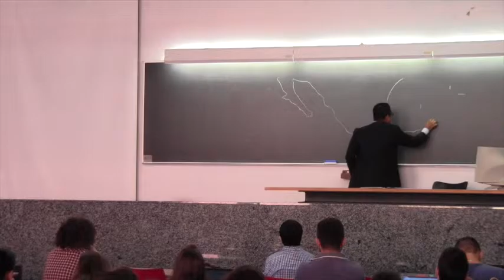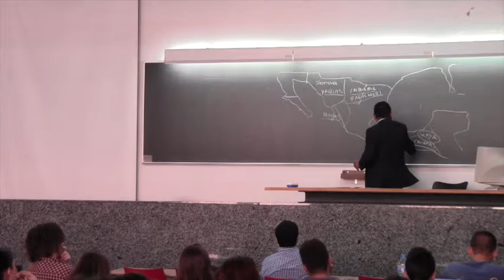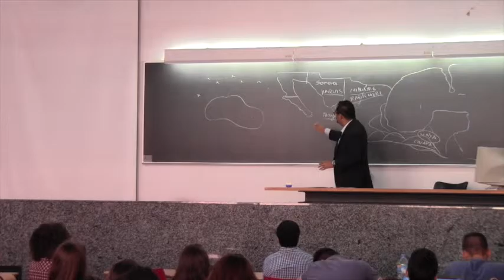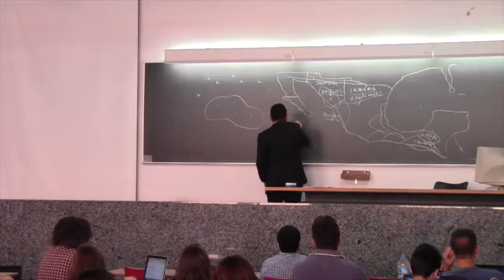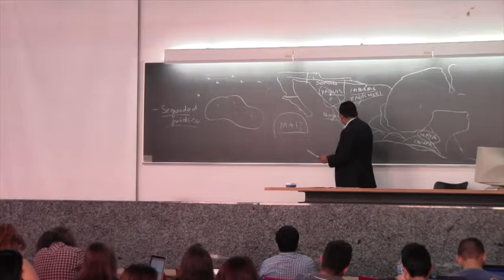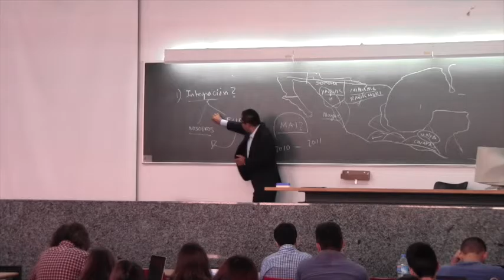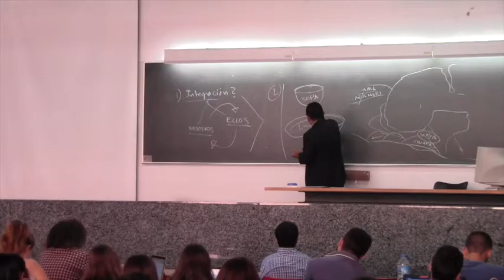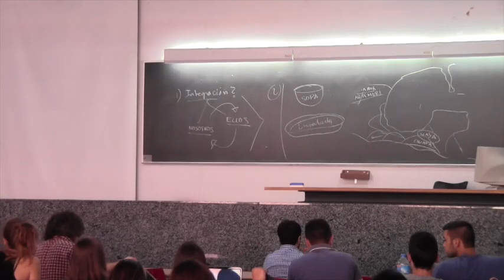Roberto Lara - Diversidad cultural y derechos humanos en México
Autor: Roberto Lara; (presentador) Javier de Lucas
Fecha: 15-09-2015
Producción: Instituto Universitario de Derechos Humanos de la Universidad de Valencia
Resumen: "Diversidad cultural y derechos humanos en México"
Duración: 1:15h